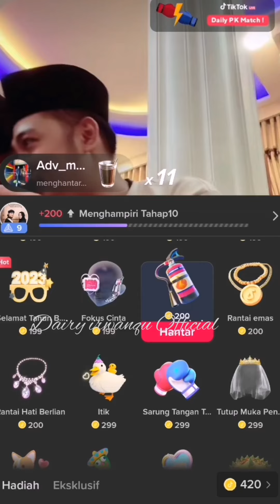KRT. IRWAN LIVE TIKTOK 02 JANUARY 2023 (cover) lagu MADURA